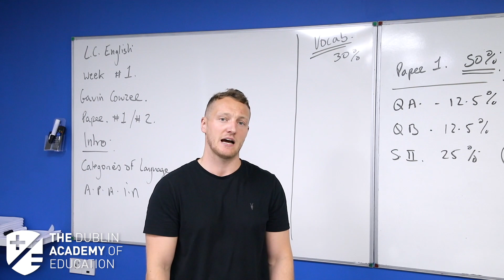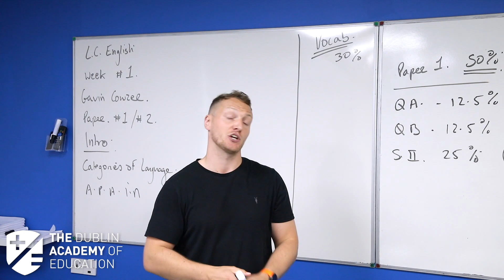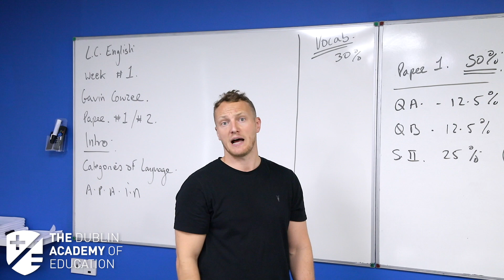6th Year English Online Grinds - Week 1 Sample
6th Year Online English Grinds with Gavin Cowzer of The Dublin Academy of Education. In this sample of our Online Grinds for English, Gavin gives an overview of the Leaving Cert English Course.